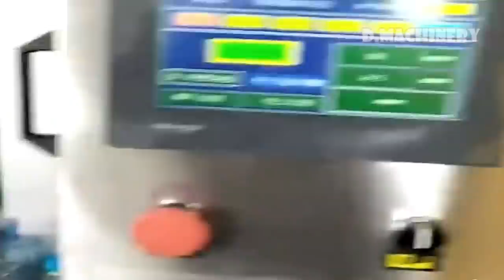Exciting Factory Production Process #10! Most Satisfying Factory Machines and Ingenious Tools